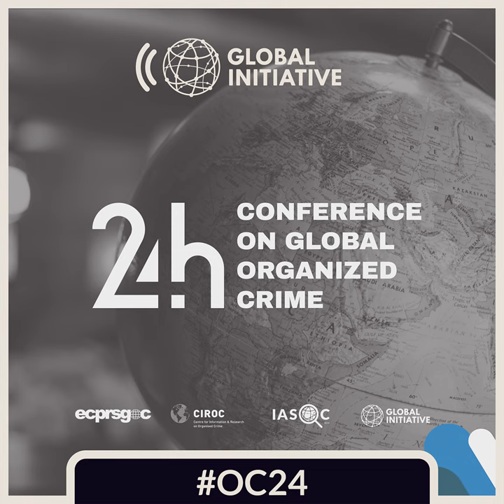Organized environmental crimes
In this session, Willis Okumu will deliver a presentation on the trafficking of sandalwood in Kenya, which examines the networks of state and non-state actors that facilitate the illicit trade of the East-African sandalwood tree–resulting in significant environmental harm and deforestation within community forests in Northern Kenya. Juneseo Hwang will then present on the topic of waste crime, examining how dissident paramilitaries and organized criminal gangs have infiltrated legal businesses in post-Agreement Northern Ireland by focusing on the example of the illegal Mobuoy Dump. The session will conclude with a presentation by Meredith Gore about place-network investigations of sea cucumber trafficking in Mexico.

A talk by Yuliya Zabyelina, Dr. Meredith Gore, Juneseo Hwang and Willis Okumu

John Jay College of Criminal Justice, CUNY, University of Maryland, Queen's University Belfast